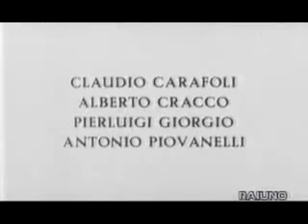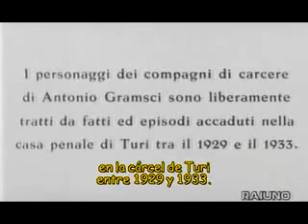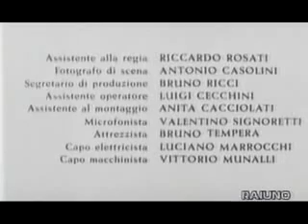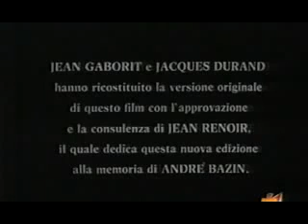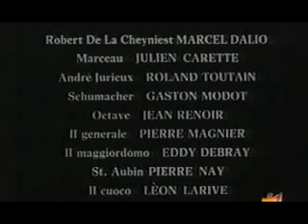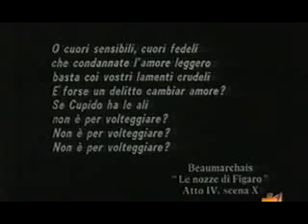Diarios de la cárcel, Antonio Gramsci. Subtitulada en Español.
Título original: "Antonio Gramsci: I giorni del carcere"

Año:1977

Duración: 123 min.

País: Italia Italia
Dirección: Lino Del Fra

Guion: Pier Giovanni Anchisi, Lino Del Fra

Fotografía: Gábor Pogány

Reparto: Riccardo Cucciolla,  Paolo Bonacelli,  Franco Graziosi,  Lea Massari,  Mimsy Farmer, Jacques Herlin,  Biagio Pelligra,  Luigi Pistilli

Productora: Ministero del Turismo e dello Spettacolo / Nuovi Schermi.
Género: Drama | Biográfico

Sinopsis: "Gramsci, los años de cárcel" es un riguroso drama biográfico que realiza un recorrido por el complejo devenir personal e ideológico de este líder y teórico político italiano. El filme se detiene concretamente en los años que Gramsci estuvo recluido en prisión a causa de su praxis política y en la intensa actividad teórica que desarrolló hasta su muerte en abril de 1937. (FILMAFFINITY).

Premios: 1977: Festival de Locarno: Leopardo de Oro (Mejor película)